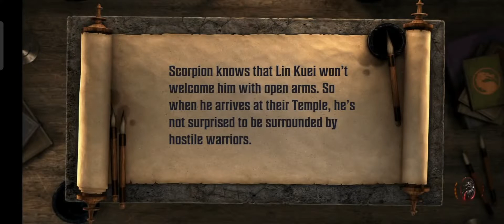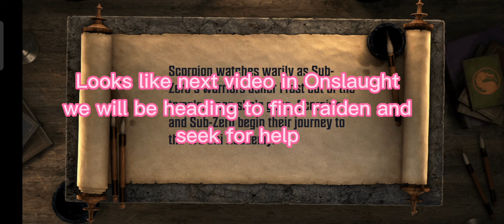MK Onslaught. Chapters 20-22. Frost Vs Scorpion and Sub-zero